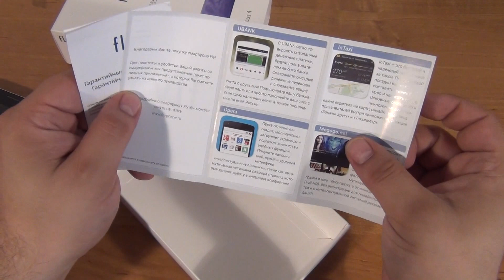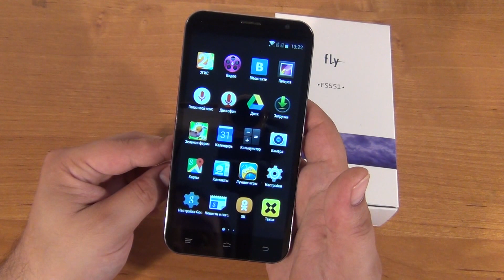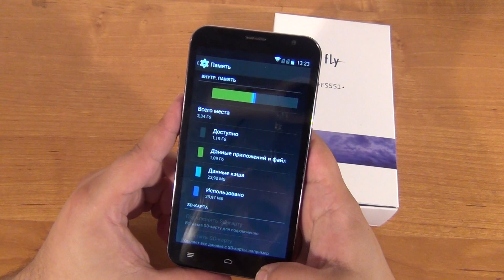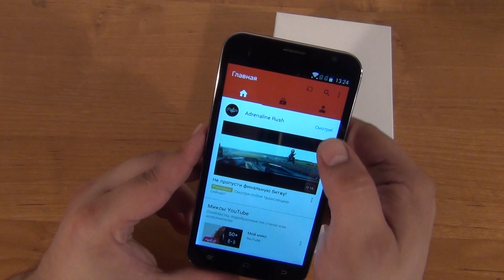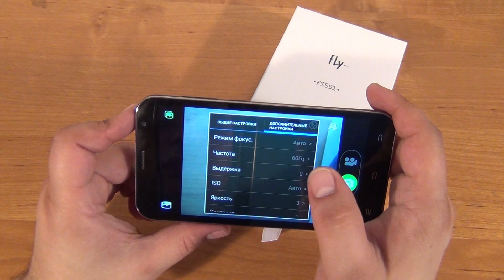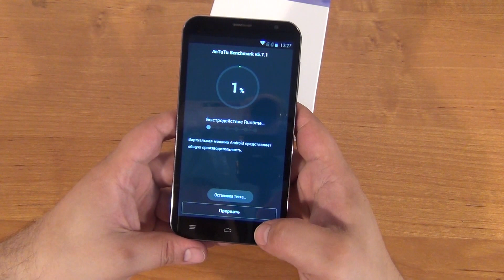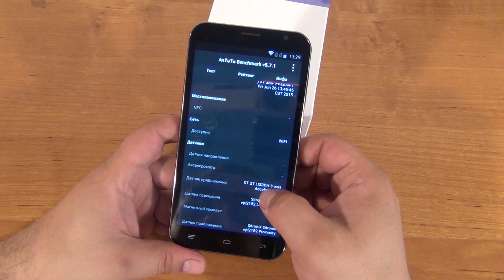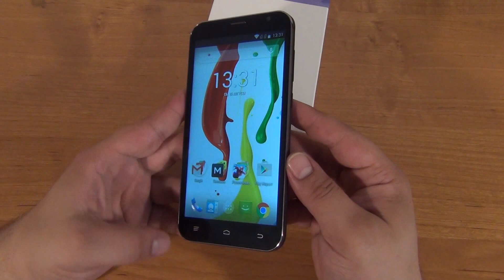Обзор Fly Nimbus 4 FS551 ◄ Quke.ru ►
Интернет-магазин Quke.ru представляет видеообзор смартфона Fly Nimbus 4 FS551
Узнать цену, описание на смартфон Fly Nimbus 4 FS551, а также купить, Вы можете перейдя по ссылке: